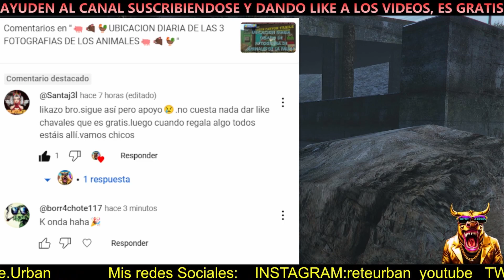🛶GTA ONLINE UBICACION DIARIA NAUFRAGIO, SIN TRUCOS🛶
1000$ ONE SECOND AFTER PACHT 1.50

50 OUTFITS MODDED FEMALE MALE GTA 5 ONLINE, CONJUNTO MODEADO MASCARA KRAMPUS GTA 5 ONLINE 1.50 MERRY CHRISTMAS OUTFITS FEMALE/MALE GTA 5